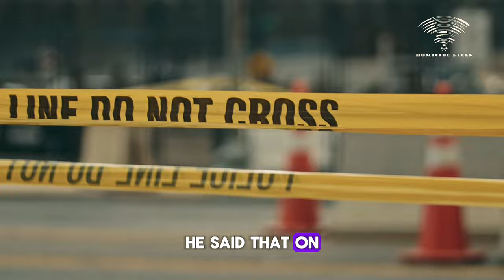He killed wife mistaking her for a lion